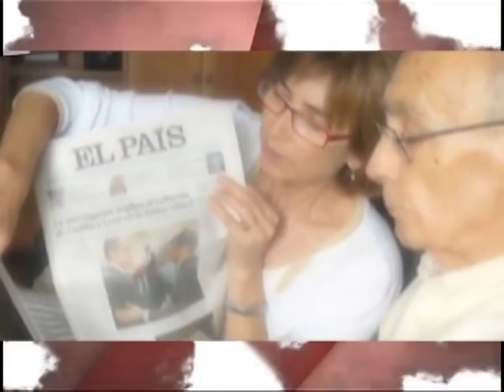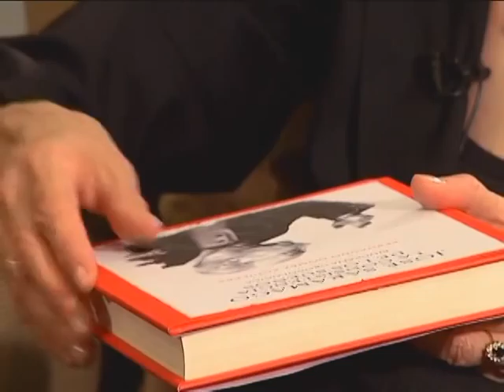CONTRAPORTADA EFEKTO TV